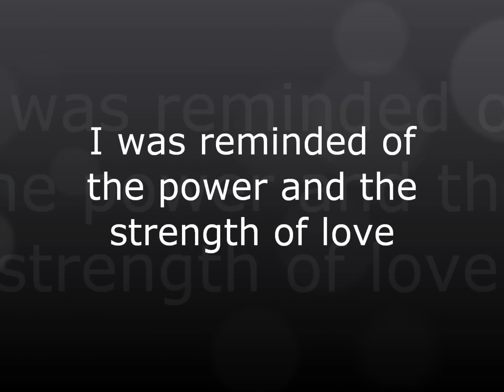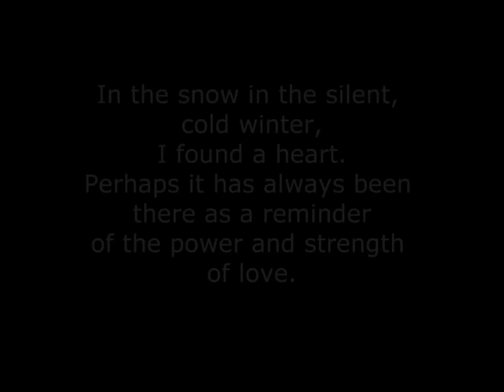I was reminded of the power and the strength of love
The power and the strength of love